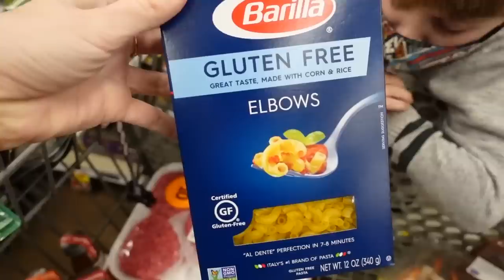OUR SON TURNS 13!! 🎉 HAPPY BIRTHDAY, LIAM! ❤️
Our son, Liam, turned 13th and we went all out on the celebration! From taking him to a movie he has wanted to see forever to cooking him a decadent feast for dinner, we pulled out all the stops. But nothing can beat the look on his face when he got his new iPhone 12! SO incredibly sweet!